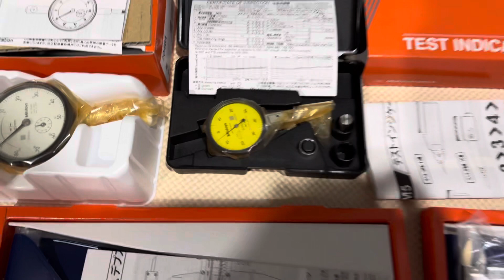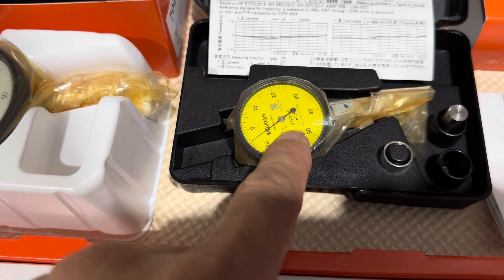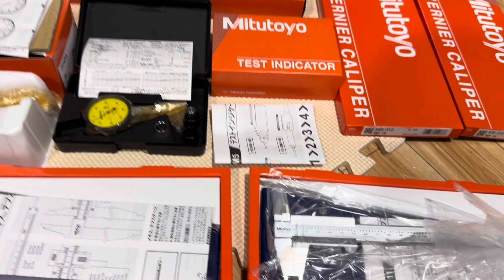Dụng cụ đo mitutoyou japan. Thước kẹp . Panme, Đồng hồ . Lh cơ khí chuyên Tools 0394822379 zalo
Thước và dụng cụ đo chính hãng . Có xuất V cho cty lh 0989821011